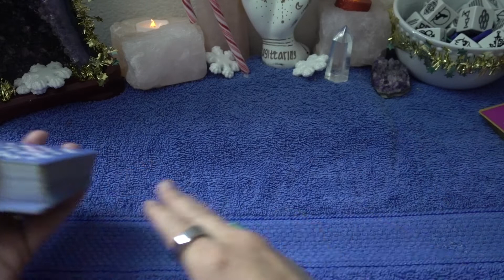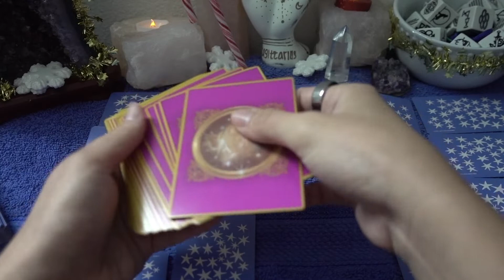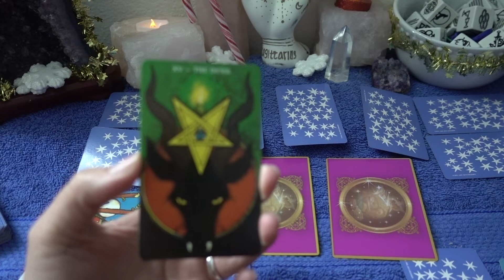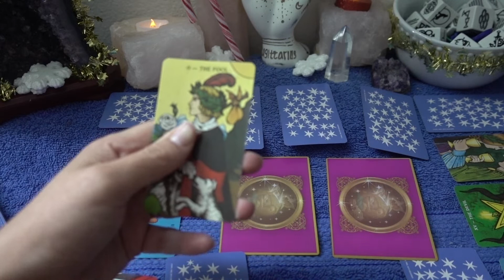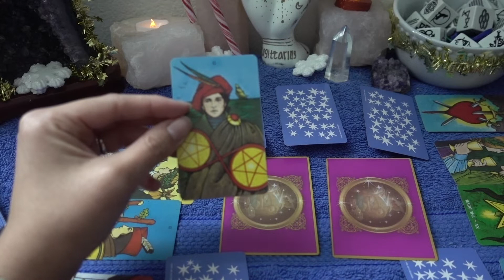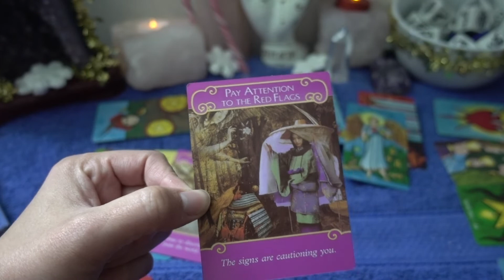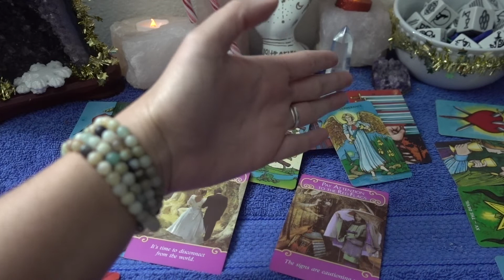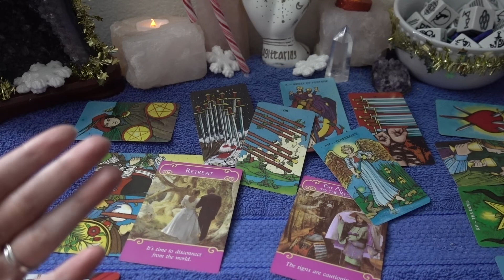Libra TWIN FLAME January 2021 Tarot! You Are Feeling In Control Even Though There Are Interferences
🔮Private Consultation Info and Rates: Facebook.com/Shaolin.Witch
(A 15 minute video of your reading is sent to your email, no FaceTime🚫)